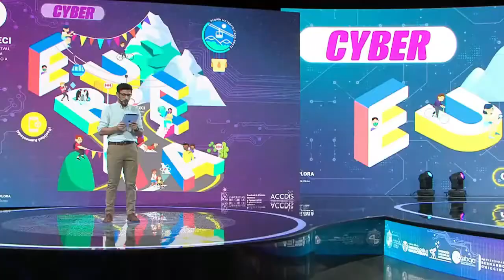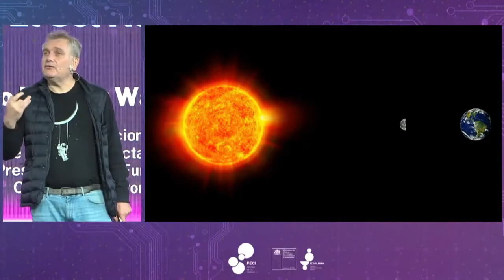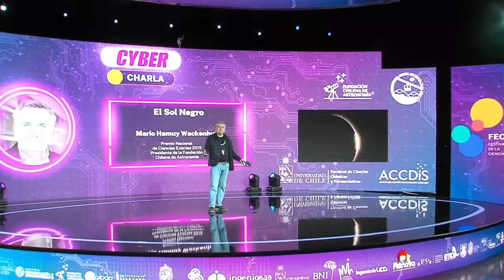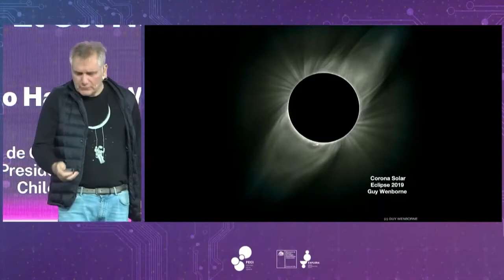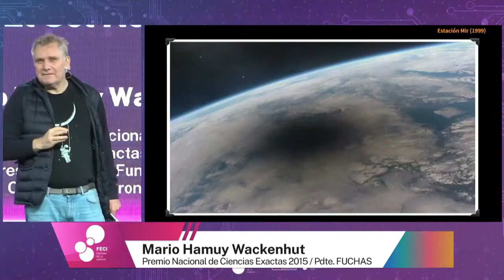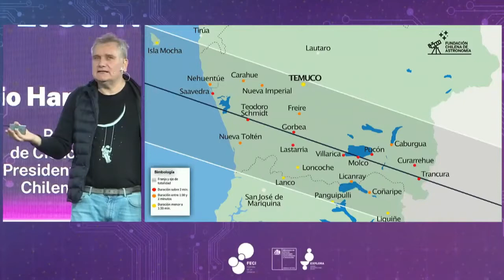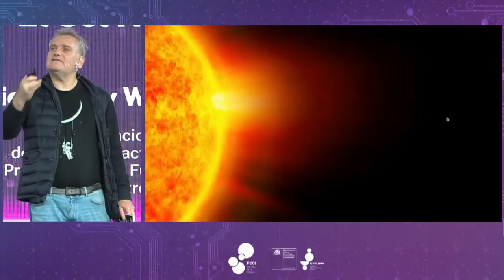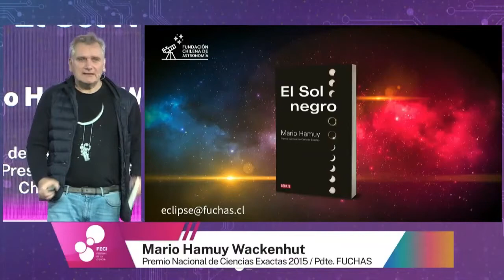CyberEureka Charla "Sol negro"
Una perfecta alineación entre el sol, la tierra y la luna ocurrirá el 14 de diciembre de 2020. El eclipse será parcialmente visible en todo el territorio nacional, aunque con un bajo porcentaje en Arica e Iquique.

Ese día, el día se volverá penumbra, las temperaturas caerán e incluso algunos animales se irán a dormir, informaron los medios locales 🌚🌝🌘

Prepárate para este gran fenómeno con una de las charlas que se realizaron en el CyberEureka “Sol negro” del astrónomo Mario Hamuy, premio Nacional de Ciencias Exactas 2015 y miembro de Fundación Chilena de Astronomía